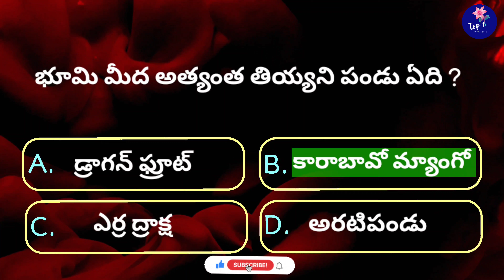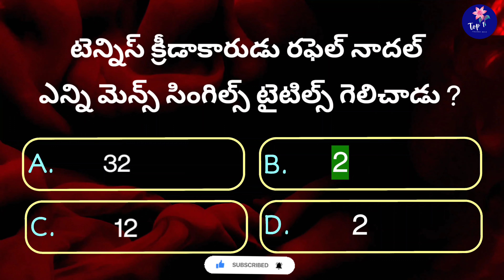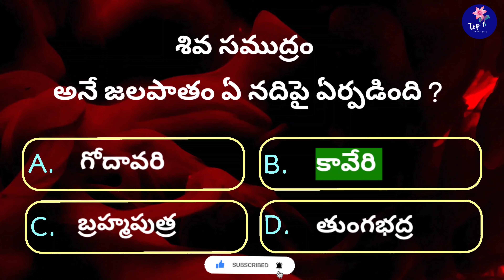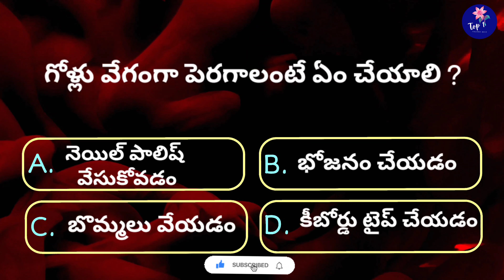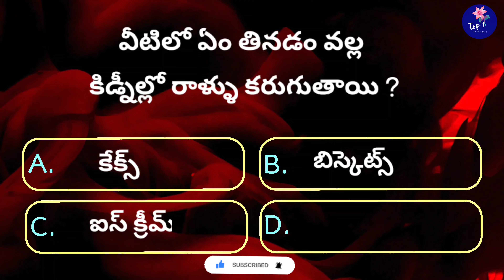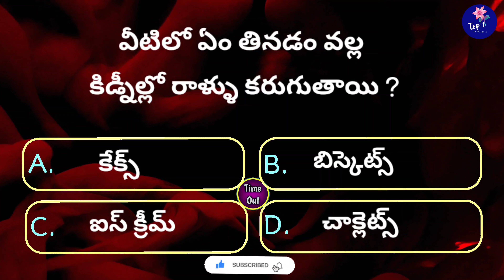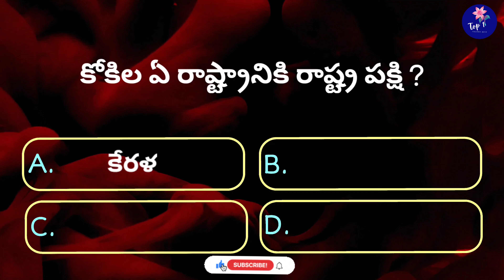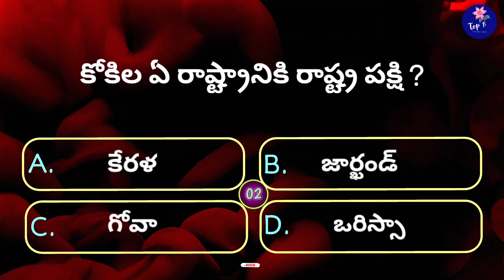Interesting Questions In Telugu|Episode-125|Unknown Facts|General Knowledge|Telugu Quiz